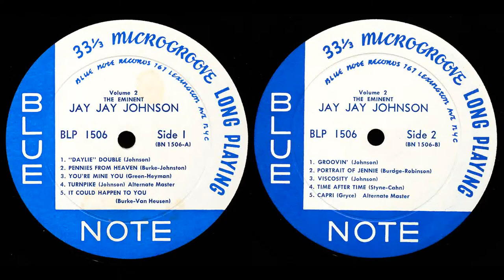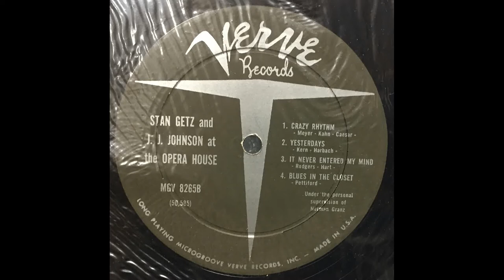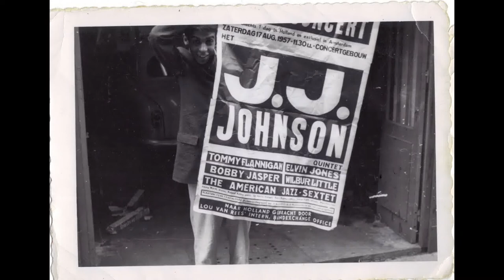TROMBONE JAZZ - J. J. Johnson - Coffee Pot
From the Blue Note Album "The Eminent J.J. Johnson, Vol. 2"